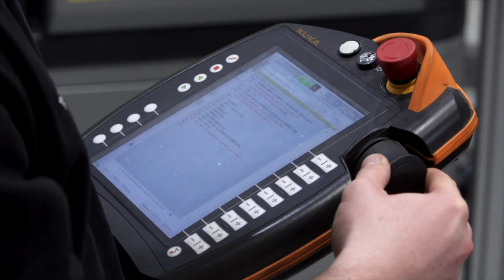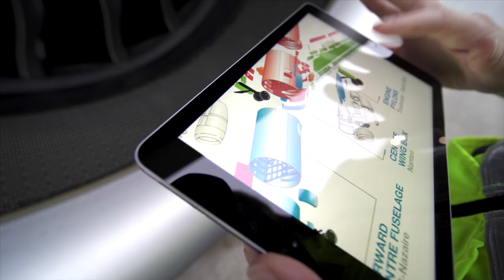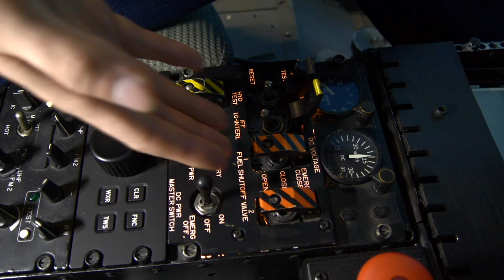Ready to shape the future?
Du teilst unsere Leidenschaft für‘s Fliegen und willst beim Entwerfen innovativer Flugzeuge mitwirken? Du willst sehen, wie aus tausenden von Komponenten unsere Helikopter entstehen, die sowohl den Herausforderungen im kalten Sibirien als auch der Hitze in der Sahara gewachsen sind? Unsere Satelliten rasen für Jahrzehnte um die Erde – du willst sie entwickeln, testen und produzieren?

Dann starte mit uns gemeinsam in das nächste Kapitel der Luftfahrtgeschichte und sichere dir jetzt einen der begehrten Ausbildungsplätze und Dualen Studiengänge bei Airbus.

Wir glauben an die Zukunft der Luft- und Raumfahrt – und bieten auch in der aktuellen Situation vielfältige Ausbildungsplätze und Duale Studiengänge an.

Are you looking for the perfect start to your professional future? Are you interested in the aerospace industry and want your job to be exciting and inspiring every day?

Start your career at Airbus! We believe in the future of the aerospace industry – and we offer numerous apprenticeship and dual study opportunities in Germany. Airbus is the largest aeronautics and space company in Europe and a worldwide leader. We build the world’s most innovative commercial aircraft, our satellites orbit the earth every day and we are the world´s No. 1 civil helicopter manufacturer.

In other words, at Airbus, you have many opportunities to shape your future. Find out more about the apprenticeship and dual study programs on our